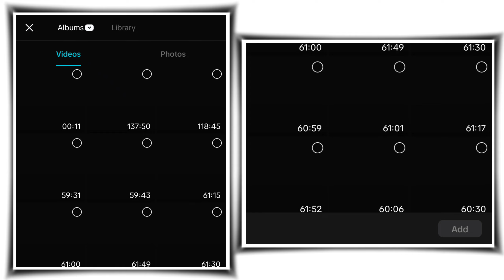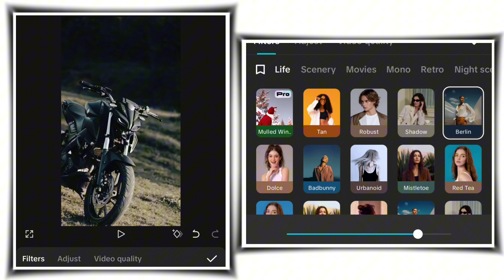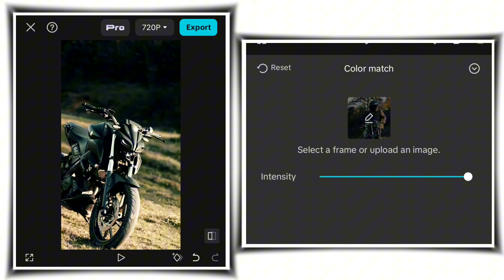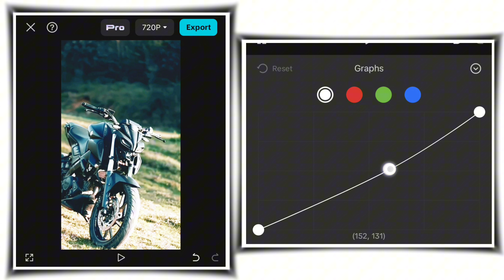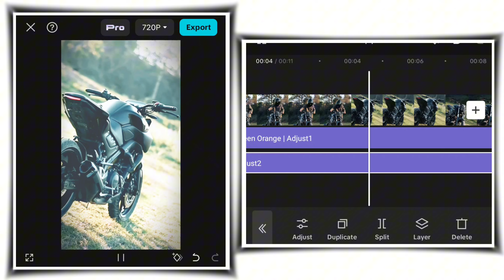Best 3 Luts for Cinematic Color Grading in Capcut ( For Beginners ) 😎 Vi Editor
Best 3 Luts for Cinematic Color Grading in Capcut 🤯

Hey guys In this video I have shown  3 best luts for color grading in capcut. This video main for those editor who is begginer. I hope u all are use this 3 Luts for color grading.

Boya Microphone :-

Otg Type C And Usb :-

Blogging Kit :-

Your Queries 📝

color grading luts capcut
color grading
capcut color filter grading
Trending color grading in capcut
capcut tutorial
capcut cinematic
capcut cinematic color grading
how to color grade in capcut
how to edit cinematic video in capcut
capcut video editing
colour grading capcut
capcut edit tutorial
capcut pc color grading
capcut editing
color grading capcut cinematic
color grade capcut
capcut edit
how to do colour grading in Capcut
Jayanta bhai
Edit with bk
Trending smooth transition reels editing
O sajni re reels video editing
Instagram Smooth zoom in effect in capcut
Trending reels video transition
Capcut cinematic glow effect
Trending cinematic glow effect in capcut
Capcut smooth zoom in transition
instagram reels
capcut
cap cut
capcut template
cabcut
capcut_
video editing
adobe premiere pro
filmora
coreldraw
capcut download
vn video editor
capcut app
inshot video editor
clip champ
capcut app download
capcut pro
online movie editor
cap cut app
cap cut download
cap cut for pc
cap cut pro
clipchamps
cap cut app download
capcut video edit
cutcap video editor
cap cup video editor
cap cute app
capcut+ video editor
capcutapk
capcutdownload
catcap app
catcup app
catcup video editor
capcut tutorial
adobe premiere
video maker
movavi video editor
sony vegas
power director
wondershare filmora
adobe video editor
3d modeling software
ai video editor
videopad
graphic design programs
filmora 9
videoleap
video maker online
filmora 12
avidemux
youtube editor
video cutter
premiere pro editing
capcut pc
movie editor
graphic design apps
premiere video editing
capcut online
online video cutter
kdenlive
photo video maker
video effects
clipchamp video editor
lumafusion
vn video editor for pc
best video editor for youtube
canva video editor
best video editor for pc
capcut download pc
vn editor
film editor
free video editor for pc
graphic design software for beginners
reel editor
after effects editing
professional video editor
graphic design programs free
vn editor for pc
cutcap
instagram reel editor
cut video online free
video editing for beginners
capcut editing
photo video editor
graphic art software
reels editor
capcut video editor download
capcut desktop
capcut editor
text video maker
best free video editor for pc
good video editors
openshot editor
video background editor
instagram reel editing app
cap cut pc
video cropping
after effects motion graphics
graphic design programs for beginners
youtube video cutter
vlog editor
graphic arts programs
cap cut online
video editing effects
capcut video
inshot pro
kinemaster pro
free graphic art software
download cap cut
cap cut com
best editing
capcut download free
ig reel editor
shot video editor
video cropping online
slomo video editor
capcut latest version
marriage video editing
capcut update
vn editing
cap cut desktop
graphics and design software
capcut download link
capcut new version
inshot music

Tags ✅

 color grading luts kaise use kare
cinematic luts for color grading
color luts in capcut
Cinematic color grading in capcut
JAYANTA BHAI
jayanta bhai
capcut cinematic luts kaise use kare
Vi Editor
capcut mein color grading kaise kare
color grading tutorial
capcut cinematic edit
color correction